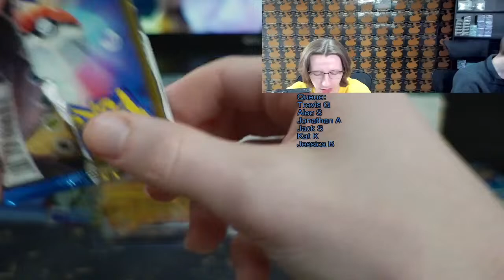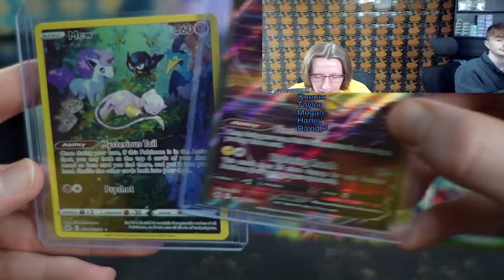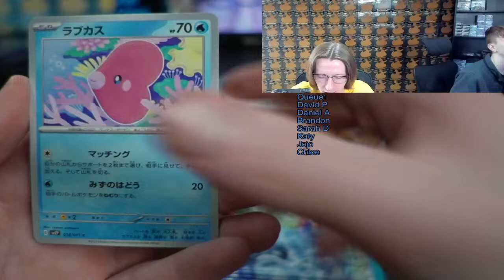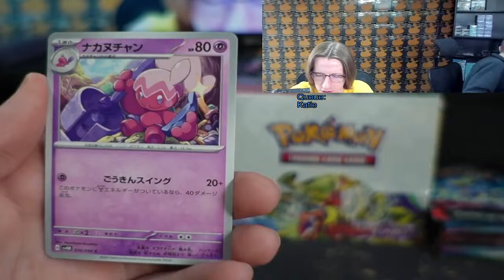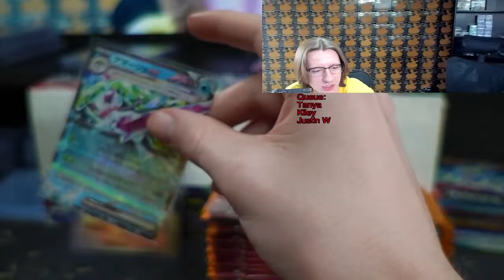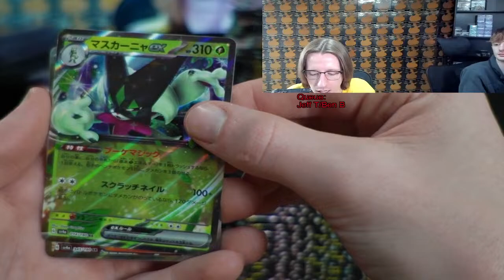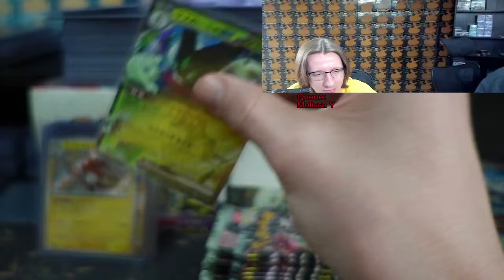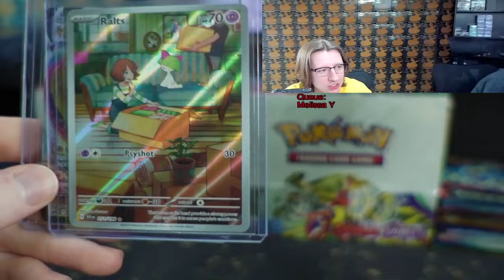Live Friday Night Opening Pokemon Packs!